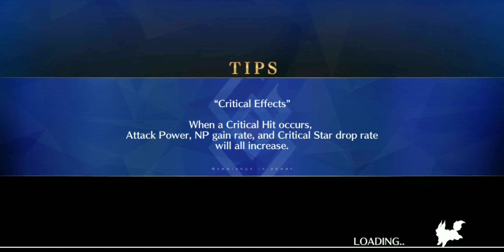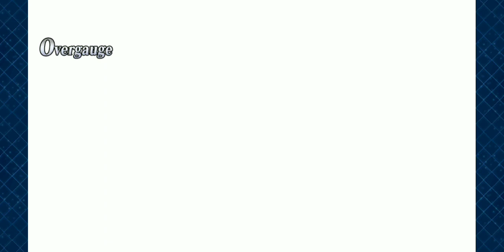FGO NA: Lostbelt 5 Olympus - Aphrodite Battle.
After the long battle which ended in 40 Turns against Beast of Taming, this is the shorter one and almost a 3 Turn Clear using Helena with Bond CE and Shuten Douji (Caster).

Despite of both Helena and Shuten were defeated in the 4th Turn, the poison damage lingers and took the Greek Goddess of Beauty and Love down with them.